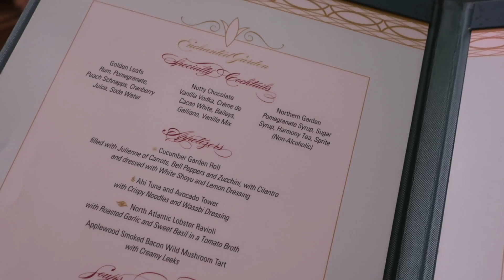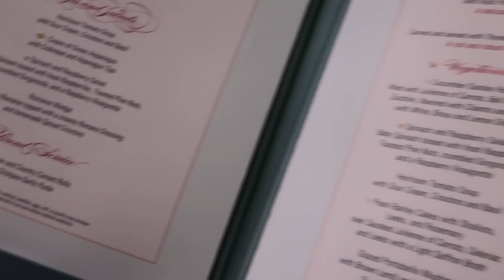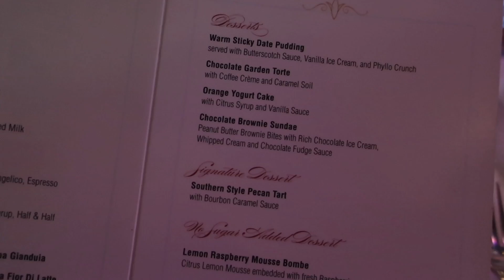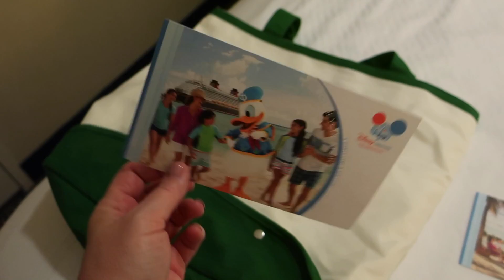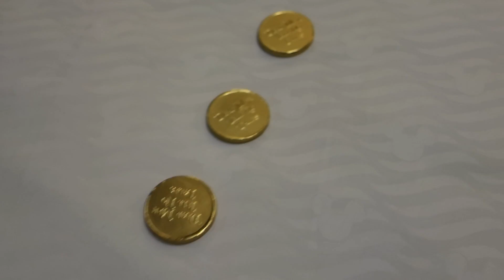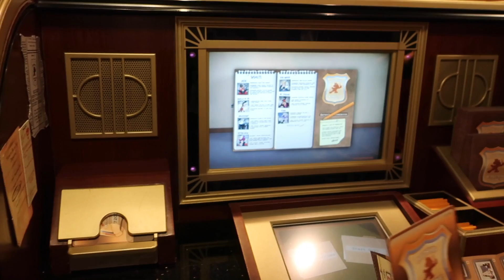Dinner at Enchanted Garden on the DISNEY DREAM | Disney Creators Celebration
We have dinner on the Disney Dream at the Enchanted Garden! In tomorrow's video, we are at Castaway Cay, one of my favorite things about a Disney Cruise!

Snail Mail:
Diana - BeingMommywithStyle